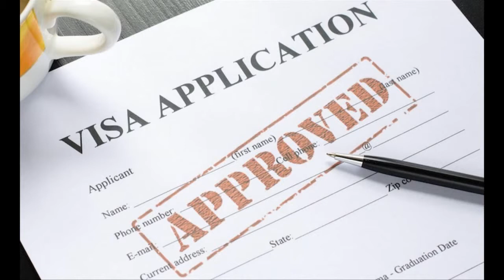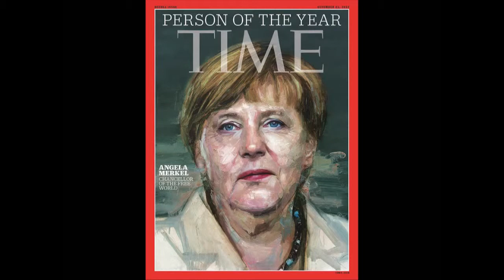Tin Hoa Kỳ và Thế Giới Ngày 7 tháng 12 - Ngày 13 tháng 12 năm 2015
Tin Hoa Kỳ và Thế Giới Ngày 7 tháng 12 - Ngày 13 tháng 12 năm 2015 - Trần Phương Mai - Nguyễn Bạch Mai